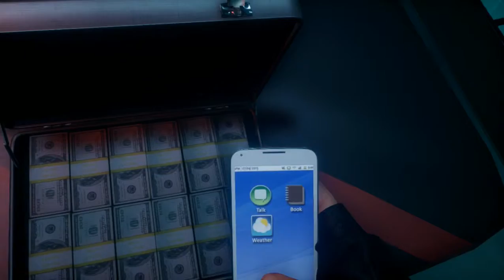Battlefield hardline Let's play #6 [HD] l'infiltration !!!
bonjour à tous aujourd'hui on va rentrer dans une maison

ne grande poursuite j'espère que ça va vous plaire